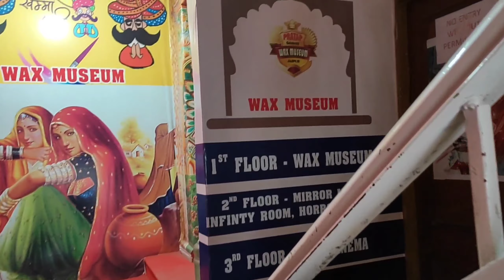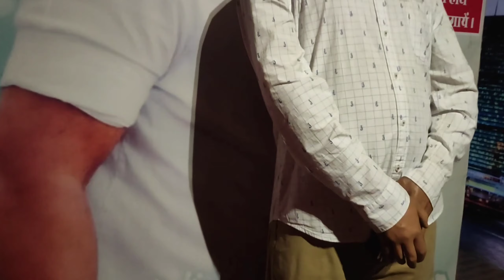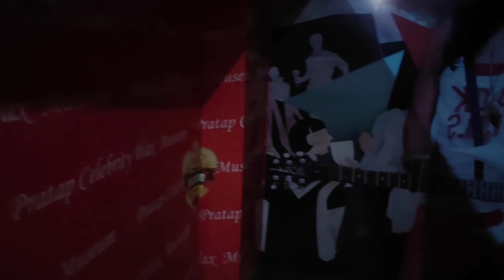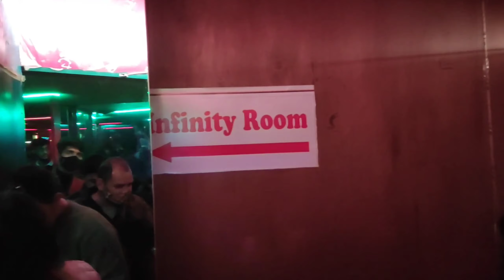หุ่นขี้ผึ้งอินเดีย Jaipur